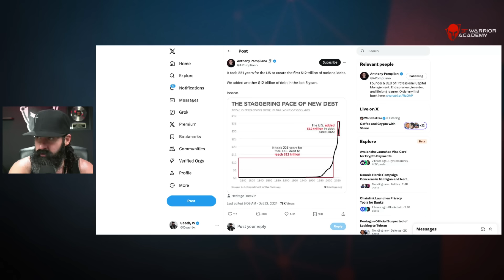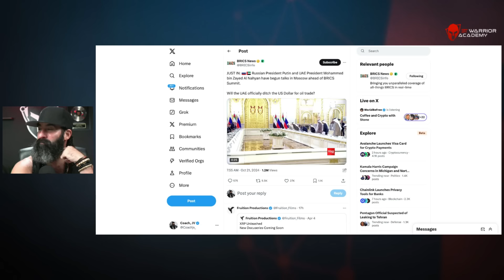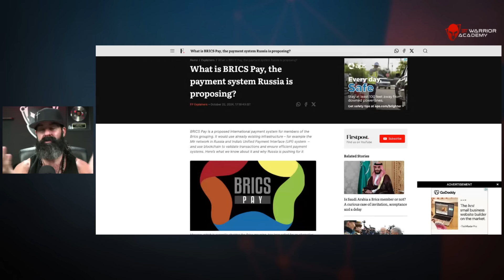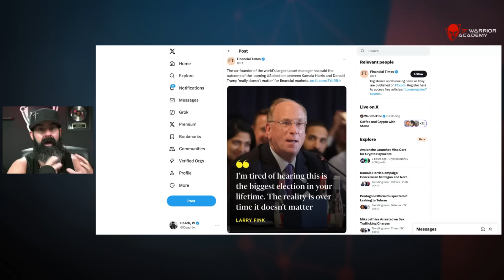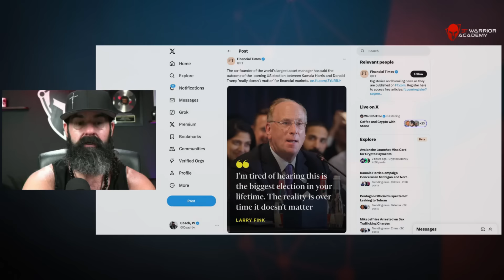🚨PAY ATTETION🚨 America is at RISK...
🔥APPLY for 4 Week live workshop with Coach JV

Warriors Rise!